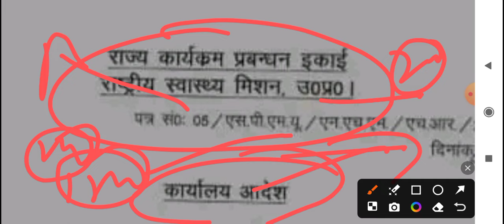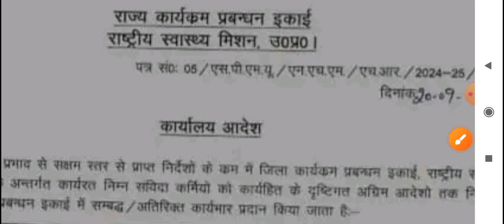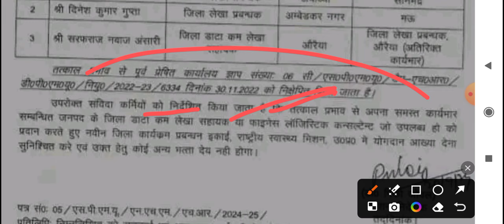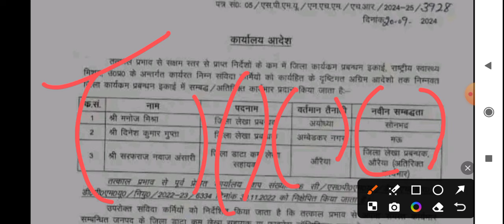UP NHM संविदा 2024 | NHM कार्यालय संविदा कर्मी नोटिस | Notice NHM Update